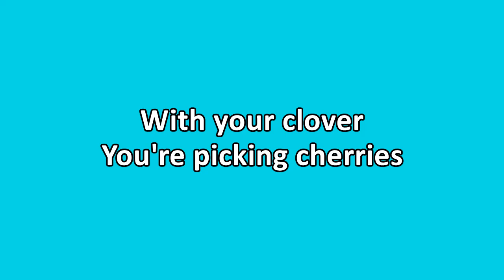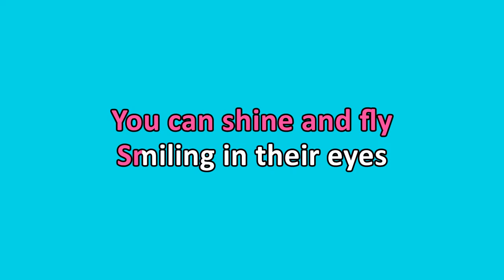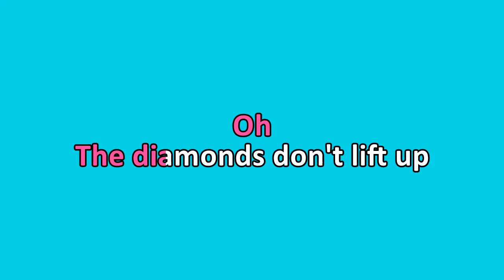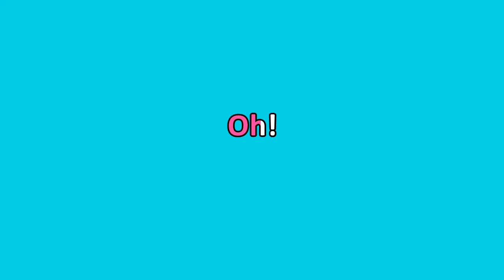Little Dragon - Please Turn (Karaoke)